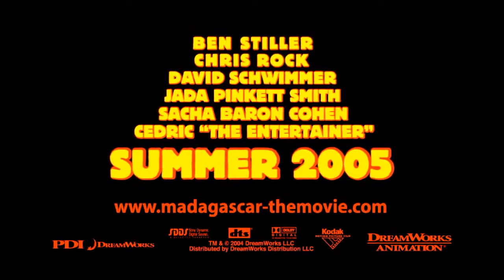Madagascar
Official Trailer